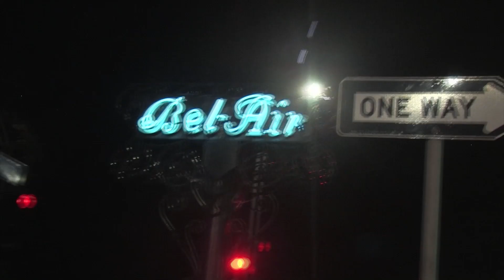HEARTS BEAT LOUD Trailer (2018) Nick Offerman, Kiersey Clemons, Music Movie